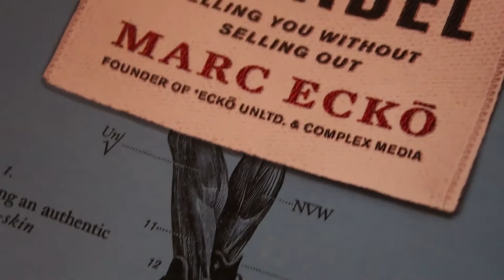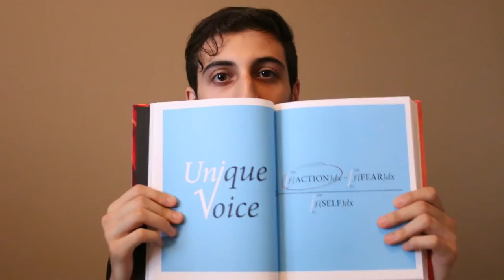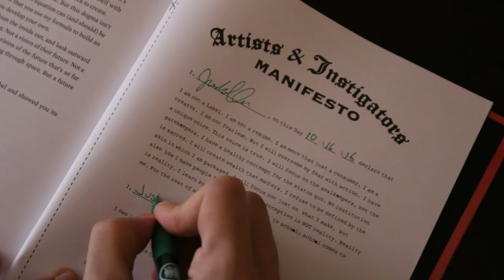5 Things I Learned from the book Unlabel by Marc Ecko